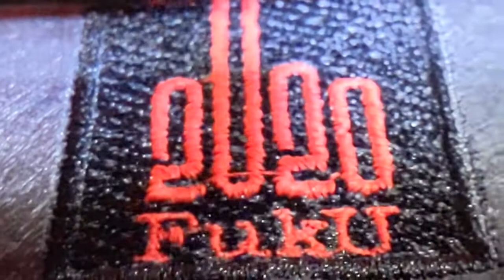2020FukU FukU #2020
My uploads are generally comprised of video I've shot..
This is simply how I feel about this year.